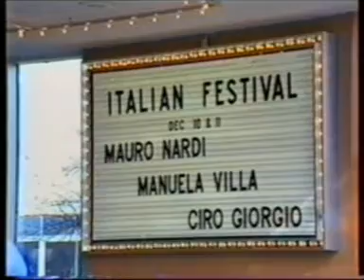Ciro Giorgio , Mauro Nardi e Manuela Villa all' Harrahs Casino di Atlantic City